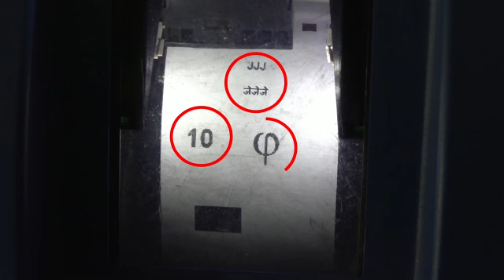Assam Votes VVPAT